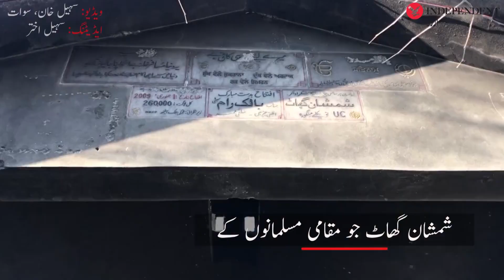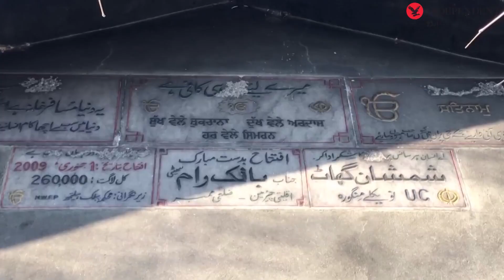Muslims and Sikh community builds crematorium in Swat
مینگورہ میں ریاست سوات کے وقت سے سینکڑوں سکھ خاندان آباد ہیں، جنھیں اپنے مردوں کی آخری رسومات کے لیے شمشان گھاٹ کی ضرورت تھی۔ اس ضرورت کو مقامی مسلمانوں اور سکھوں نے مل کر پورا کر لیا۔